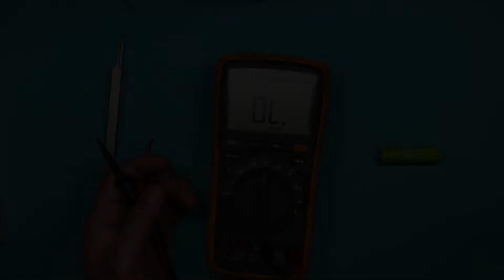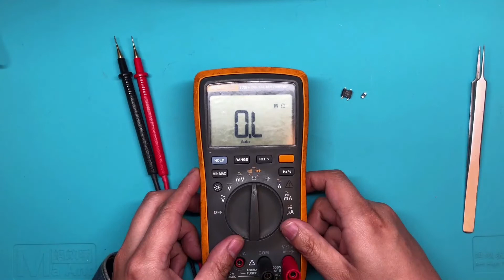福禄克/Fluke 17b+万用表无法测试故障